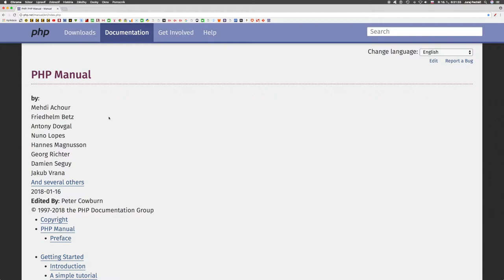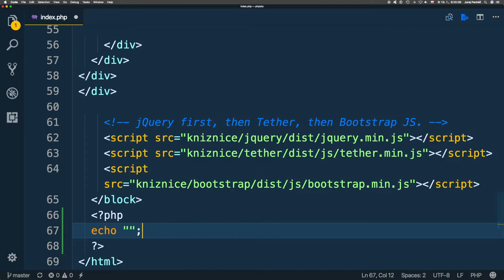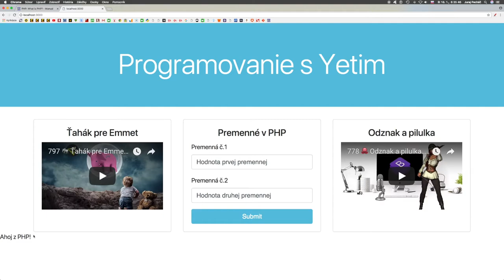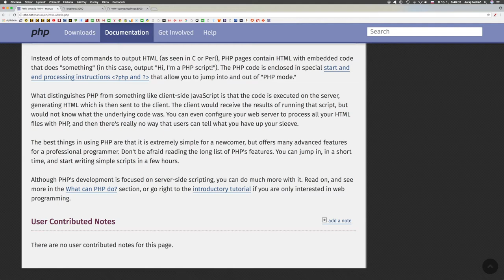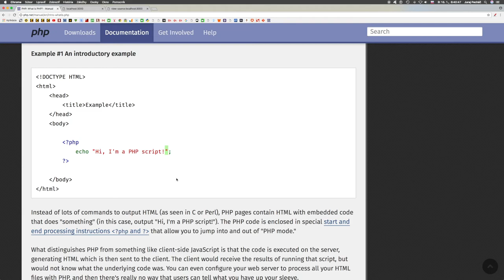804 🐘 Čo je PHP? ║PHP slovensky║ Programovanie s Yetim